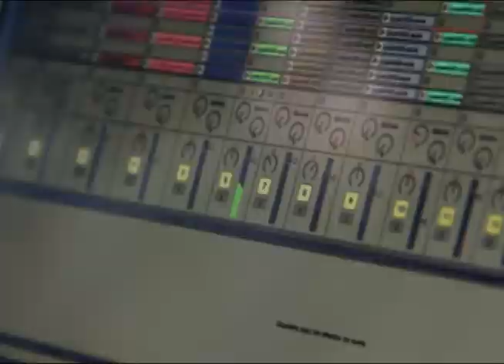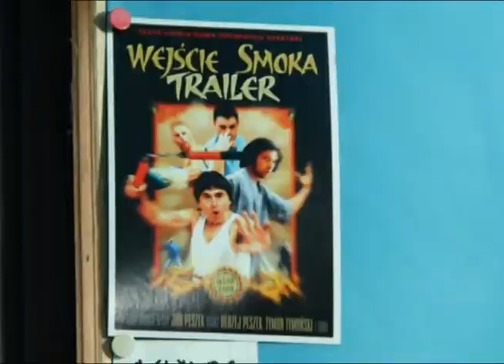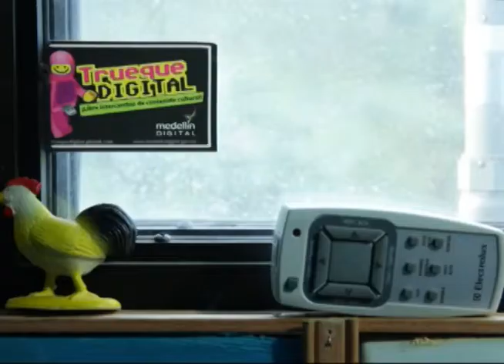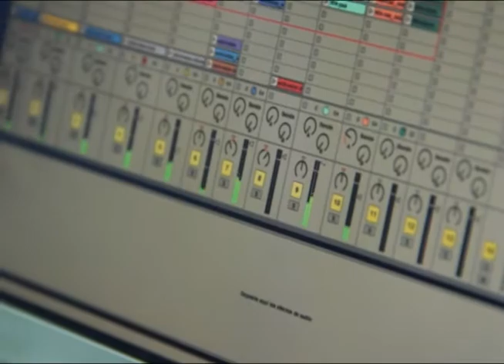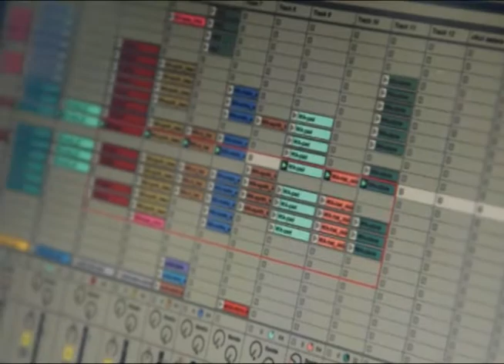Protov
Protov es un conjunto de músicos que llevan catorce años en la escena de música electrónica de Medellín y quienes consideran que su trabajo no se hizo para bailar, sino para disfrutar, para escuchar. A ellos los visitamos y con ellos conversamos para conocer un poco más de lo que hacen y verlos trabajando en vivo.